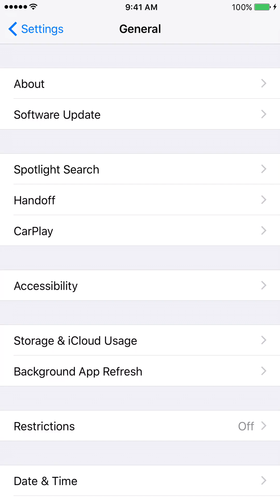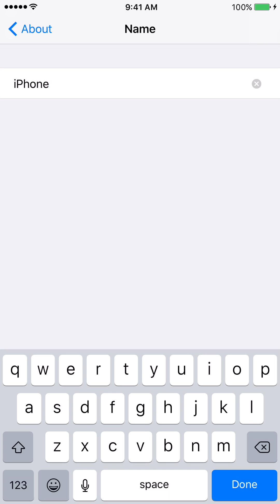How To Change Your Name On Your iPhone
In this tutorial I will show you how to change your name on your iPhone. Cheers.